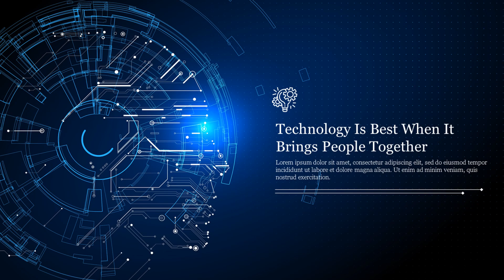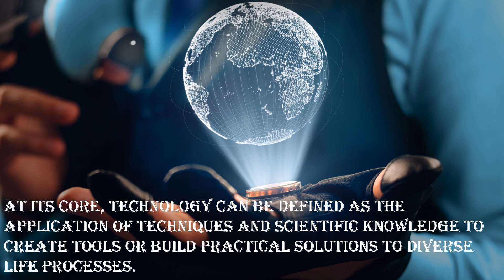Technology | PowerPoint | Presentation | ppt